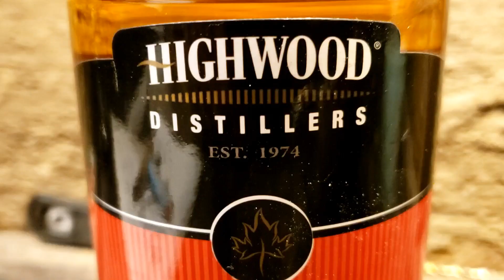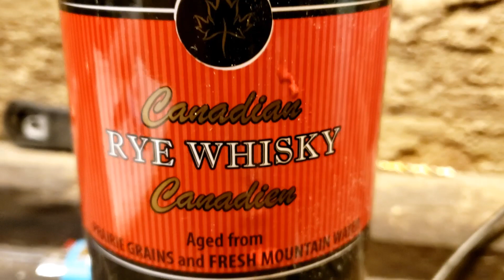Snowy Day at My Workshop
It was another snowy day at the Workshop, and having a cozy fire going in the woodstove is one of my favorite things to do. I also like to build and tinker around while the woodstove crackles in the background.  The Workshop is my place to unwind and be alone., relax and catch up on some YouTube videos.  I also enjoy cooking on my homemade woodstove  and sipping on a rye and coke. There is also several birdhouses and feeders to gaze at through the window.  My sister was kind enough to give me an Amazon gift card so I picked up two mini trailcams. I've been doing some backyard testing but will eventually set them up on the woods for video trapping.